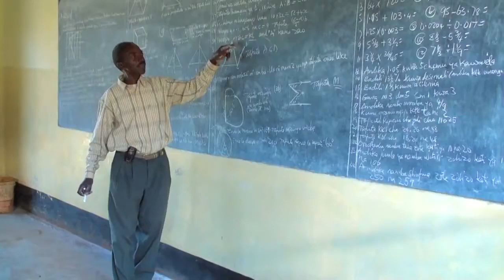Our history clip from Until We Meet Again by Peggy Seltz 1